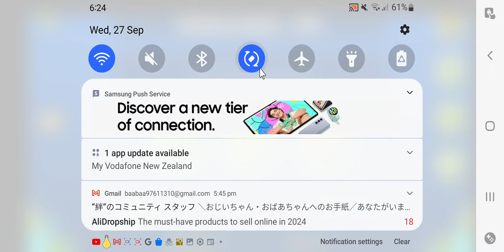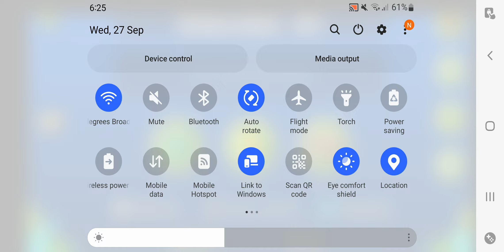spamming geometry dash wave